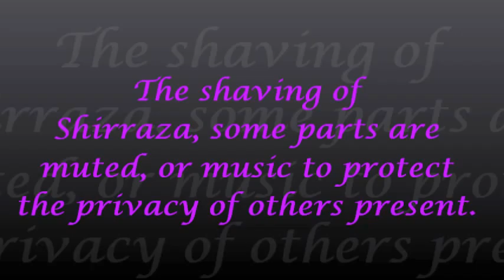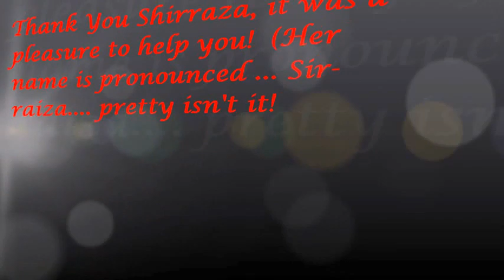The shaving of Shirraza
Shirraza (said Sir-ray-za), got super glue in her hair and tried to fix it herself. This is what happened next!